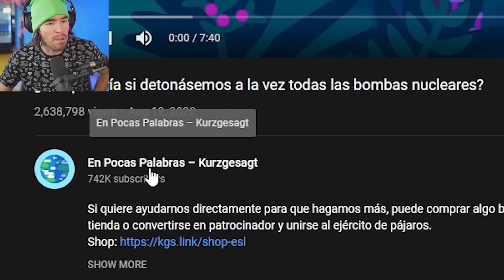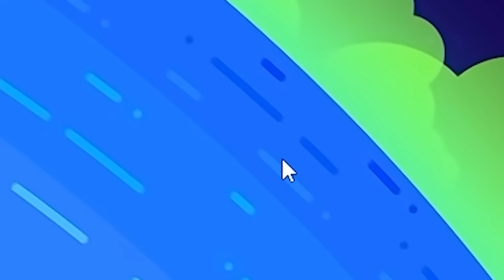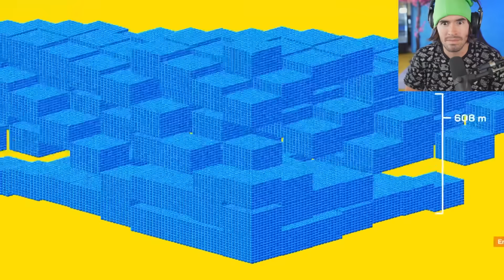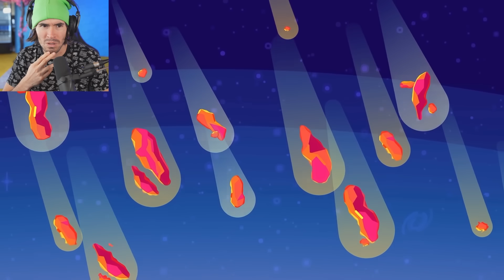¿Qué pasaría si detonásemos a la vez TODAS las bombas nucleares? (reacción)